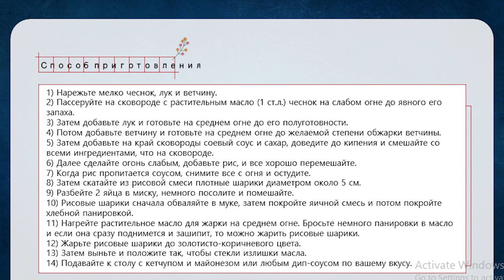Жареные Рисовые Шарики Рецепт Fried Rice Balls Recipe 주먹밥튀김 만들기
💖Буду очень рада видеть фото ваших кулинарных творений по моим рецептам, можете отправлять мне фото в личку на мой Инстаграм @ellis_jung
👩S  O  C  I  A  L

🍳Жареные Рисовые Шарики (주먹밥튀김)
Ингредиенты:
(на 8-10 шариков)
белый круглый отварной рис 1 пиала (около 200г)
ветчина или сосиски 75г
яйца 2 шт.
лук ¼ часть
чеснок 2 дольки
мука (пшеничная) 2-3 ст.л.
панировочные сухари (панко) около5 ст.л.
растительное масло для жарки минимум около 300 мл
Способ приготовления:
1) Нарежьте мелко чеснок, лук и ветчину.
2) Пассеруйте на сковороде с растительным масло (1 ст.л.) чеснок на слабом огне до явного его запаха.
3) Затем добавьте лук и готовьте на среднем огне до его полуготовности.
4) Потом добавьте ветчину и готовьте на среднем огне до желаемой степени обжарки ветчины.
5) Затем добавьте на край сковороды соевый соус и сахар, доведите до кипения и смешайте со всеми ингредиентами, что на сковороде.
6) Далее сделайте огонь слабым, добавьте рис, и все хорошо перемешайте.
7) Когда рис пропитается соусом, снимите все с огня и остудите.
8) Затем скатайте из рисовой смеси плотные шарики диаметром около 5 см.
9) Разбейте 2 яйца в миску, немного посолите и помешайте.
10) Рисовые шарики сначала обваляйте в муке, затем покройте яичной смесь и потом покройте хлебной панировкой.
11) Нагрейте растительное масло для жарки на среднем огне. Бросьте немного панировки в масло и если она сразу поднимется и зашипит, то можно жарить рисовые шарики.
12) Жарьте рисовые шарики до золотисто-коричневого цвета.
13) Затем выньте и положите так, чтобы стекли излишки масла.
14) Подавайте к столу с кетчупом и майонезом или любым дип-соусом по вашему вкусу.

Fried Rice Balls
Ingredients:
(for 8-10 balls)
white round boiled rice 1 bowl (about 200g)
ham or sausages 75g
eggs 2 pcs.
onion ¼ part
garlic 2 cloves
flour (wheat) 2-3 tbsp.
breadcrumbs (panko) about 5 tbsp.
cooking oil for frying at least 300 ml
Cooking method:
1) Finely chop the garlic, onion and ham.
2) Sauté garlic in a pan with vegetable oil (1 tbsp) over low heat until it smells.
3) Then add the onion and cook over medium heat until it is half cooked.
4) Then add the ham and cook over medium heat until the desired doneness of the ham.
5) Then add soy sauce and sugar to the edge of the pan, bring to a boil and mix with all the ingredients in the pan.
6) Next, make the fire weak, add rice, and mix everything well.
7) When the rice is soaked in sauce, remove everything from heat and cool.
8) Then roll the rice mixture into tight balls about 5 cm in diameter.
9) Crack 2 eggs into a bowl, season with a little salt and stir.
10) Roll the rice balls first in flour, then coat with egg mixture and then coat with breadcrumbs.
11) Heat vegetable oil for frying over medium heat. Throw some breading into the oil and if it immediately rises and sizzles, then you can fry the rice balls.
12) Fry the rice balls until golden brown.
13) Then take it out and put it so that excess oil drains.
14) Serve with ketchup and mayonnaise or any dip you like.